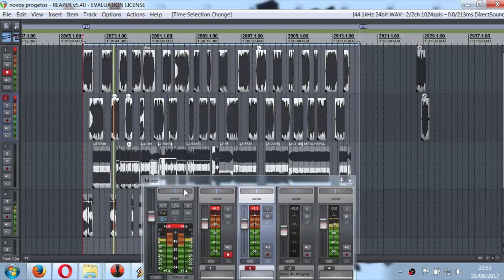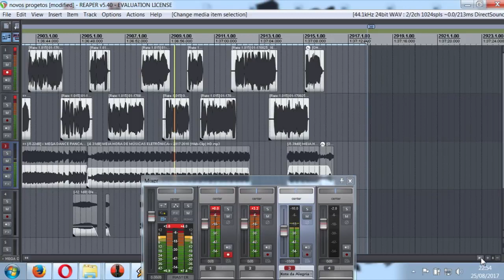VOZ IMPACTO PARA FESTA, VOZ GRAVE, VOZ DE PESO